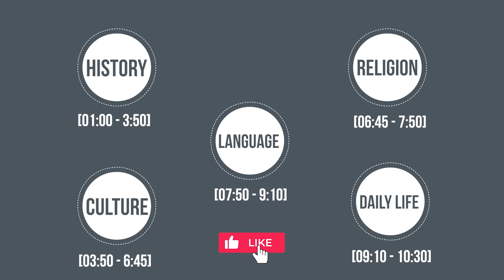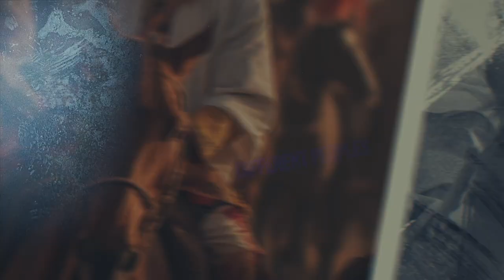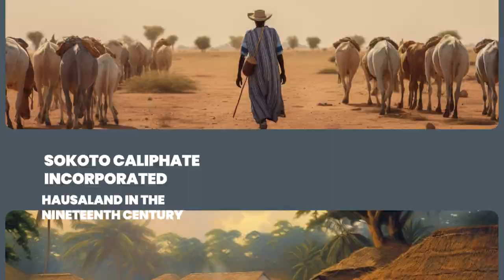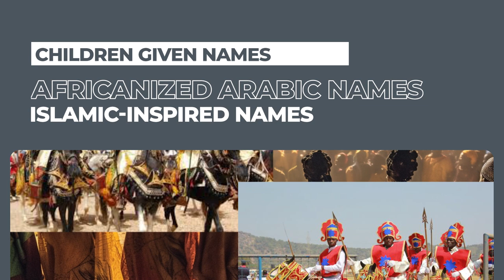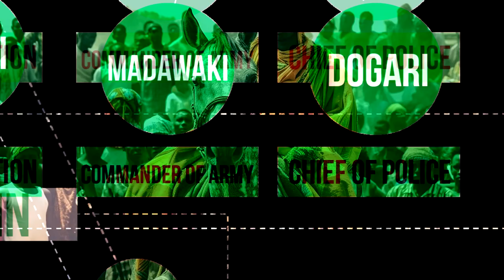The Hausa: A Fascinating Culture with a Rich History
The Hausa are one of the largest ethnic groups in Africa, with a population of over 80 million people. They are found primarily in northern Nigeria, but also live in other parts of West Africa. The Hausa have a rich and fascinating culture, which is reflected in their language, religion, art, music.

In this video, we will take a look at the Hausa culture in more detail. We will discuss their history, language, religion, and daily life. We will also explore some of the unique aspects of Hausa culture, such as their structure and beliefs.

If you are interested in learning more about the Hausa, then this video is for you. I hope you enjoy it!